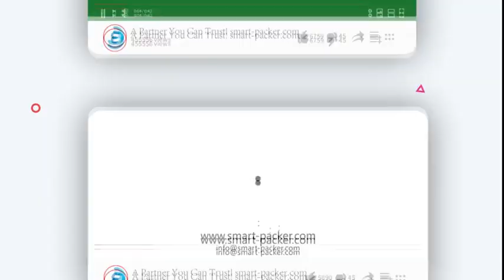Video de prueba automático de la máquina de envasado sellado de llenado de palomitas de maíz de 6 ca